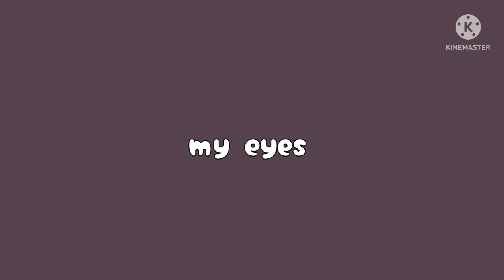「🌱」My tones ♡ 「🌱」/ Gacha Life / Meme or Trend / Ilysm @avvrilz 🌱💕